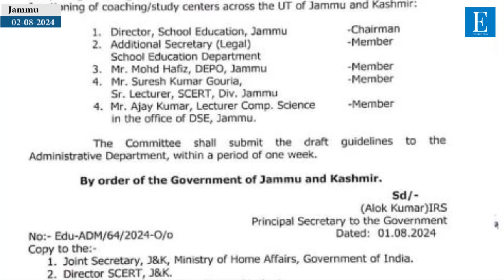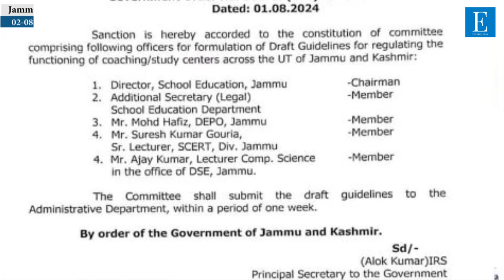Jammu ke coaching centres par ab kasi jayegi nakel